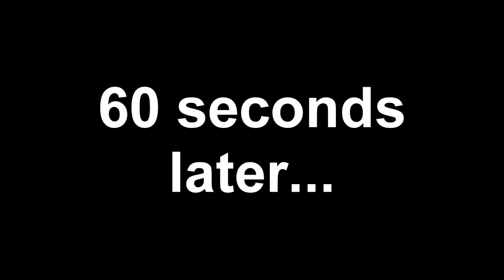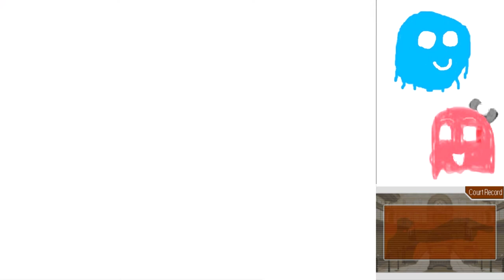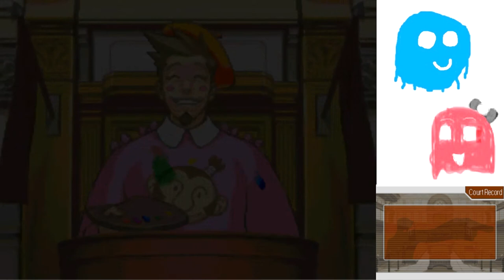Phoenix Wright Trials and Tribulations Part 52: Oh, my job is Santa Claus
Larry has had a lot of jobs, but Santa Claus was probably the best one.